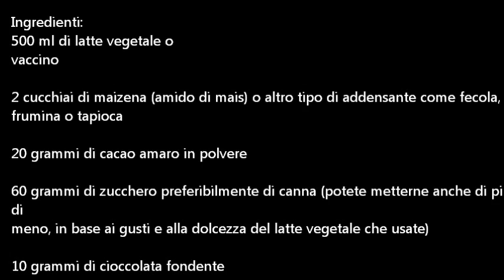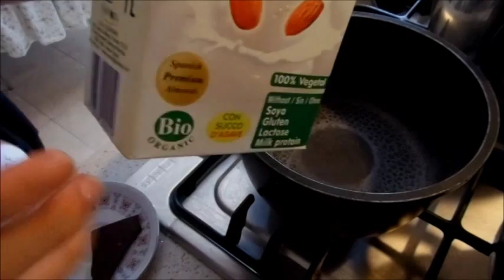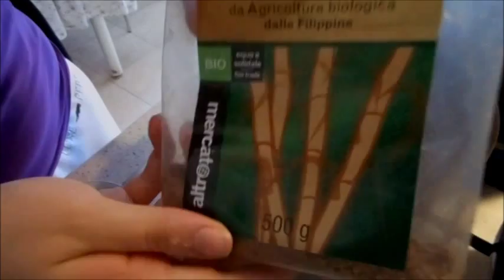Budino al cioccolato light e Vegan - Chocolate Almond Pudding Vegan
Ciao, questa è una nuova ricetta light e anche vegan nel caso usiate, come me, latte vegetale. E' una ricetta light ma nel contempo molto, molto gustosa. Da consumare ancora caldo proprio come una cioccolata, o freddo come budino. Spero vi piaccia..a presto. :)